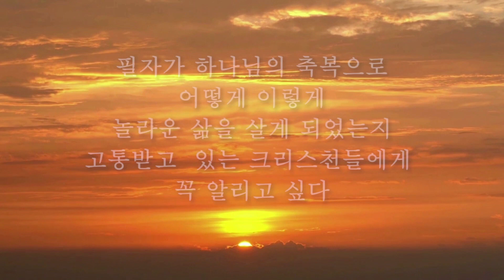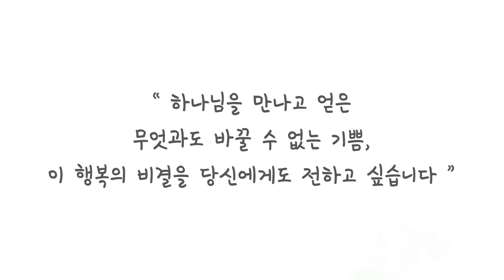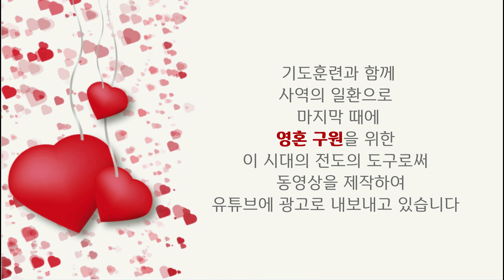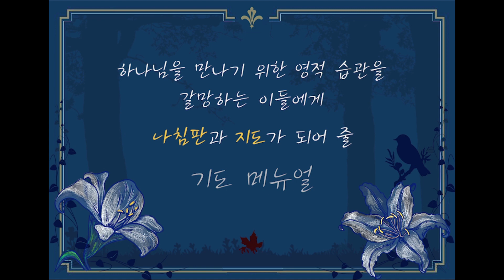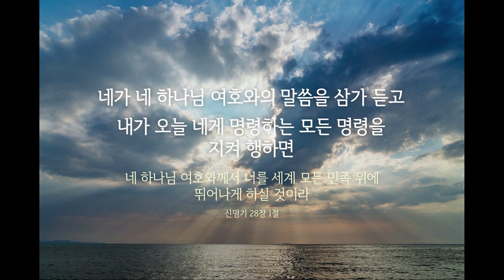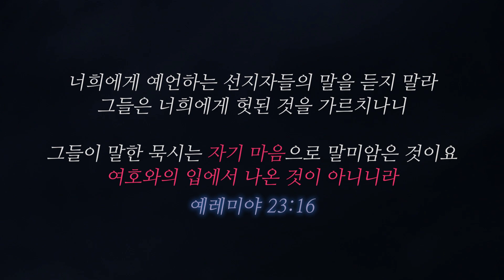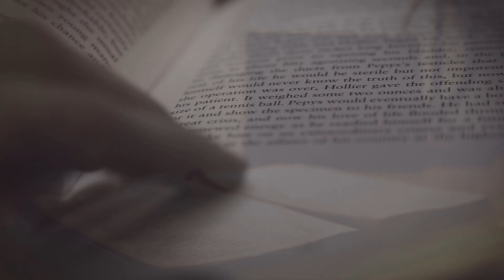하나님의 외면과 징벌은 이미 예견된 일이었다